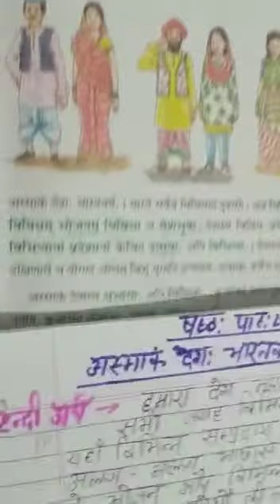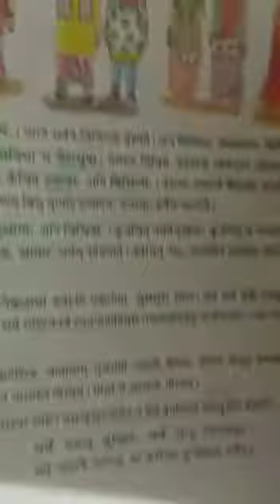Class 7 Sanskrit